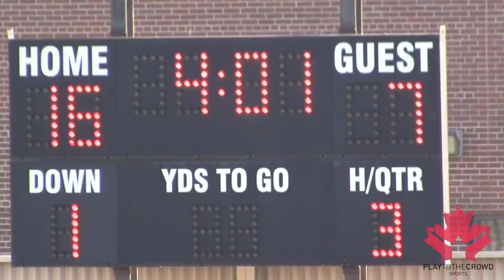TDSSAA City Finals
The Richview Saints won another close one edging the Leaside Lancers 16-14. The Saint now move on to the Metro Bowl semis, the last hurdle before the Metro Bowl.